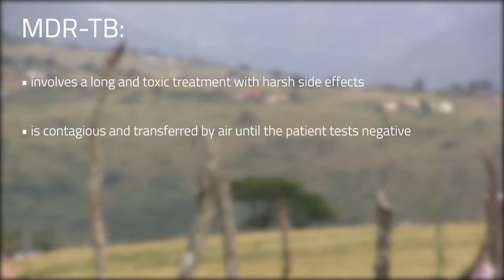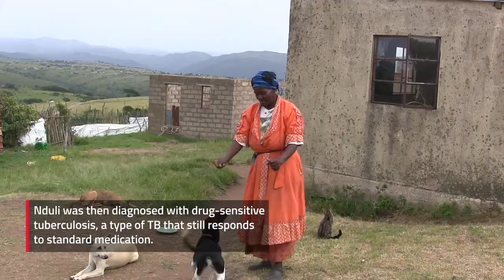South Africans with TB share their painful battles with the disease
Tsholofelo Nombulelo Msimango says she thought she was going to die when she was diagnosed with multi-drug resistant tuberculosis. South Africa has one of the highest burdens of the deadly disease in the world. (June 29, 2018)